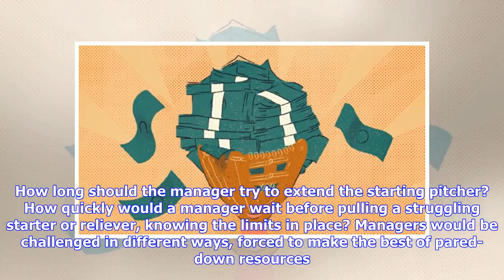Breaking News | Buster Olney: Limiting calls to bullpen a change that should be made - Buster Olney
Breaking News | Buster Olney: Limiting calls to bullpen a change that should be made - Buster Olney Blog- ESPN

11:18 AM ETOver the past 18 months, baseball commissioner Rob Manfred has been all but begging major league players for ideas and input on ways to make the product better. He seems ready to discuss even radical ideas, whether it’s some restrictions on defensive shifts, a pitch clock or maybe -- eventually -- an electronic strike zone. Here’s a fundamental change that would improve the game on many levels: Limit managers to the use of four pitchers per nine innings, with exceptions built in for i...